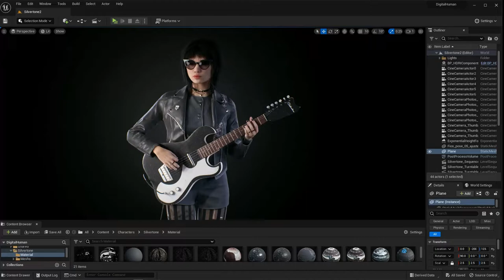Realtime Capture in Unreal Engine 5 - Silvertone Girl - Unreal Engine 5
This is the completed Silverstone Girl project. I used references from bands like Dum Dum Girls, Yeah Yeah Yeahs, The Kills, The Raveonettes and punk rock classics like the Ramones, as a few examples. I brought the aesthetic of a guitarist, a fan of bands with references in the 60's, but with a more dark and fresh look.
For the head, I tried to get as close as possible to the likeness of the actress and model Jung Ho-yeon.

Steps and Softwares
- Marvelous Designer for Shirt, Shorts, Jacket.
- Sculpting in Zbrush
- Retopology and Hair Cards in Blender Cycles
- UVs in Blender
- Textures in Substance Painter
- Shaders and Renders in Unreal Engine 5

1 4k texture set for the head
2 4k texture sets for clothes
1 4k texture set for hands and legs
1 2k texture set for accessories
1 4k texture set for the hair (hair cards)

Ricardo almeida
Thanks ;)